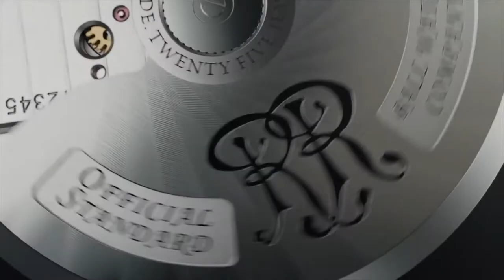Introducing the Engineer M Challenger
Introducing the Engineer M Challenger, the first chronometer manufacture caliber from The Ball Watch Company. This watch showcases the brands' ground-breaking tritium gas tubes for long lasting luminosity.